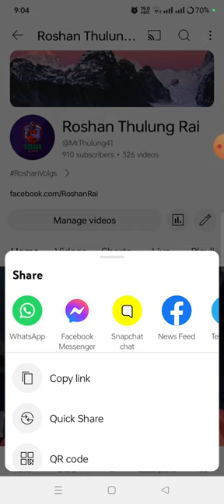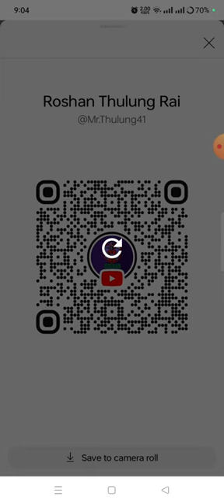How to share the QR of your own YouTube channel?